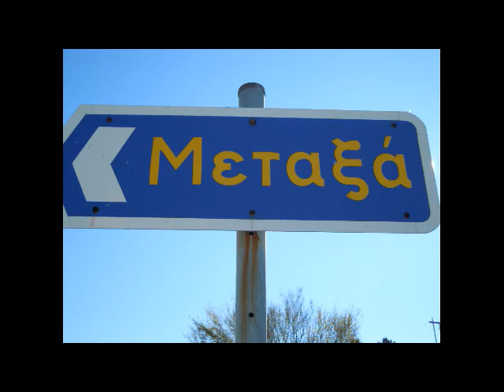ΛΗΣΤΕΙΑ ΣΤΟ ΝΙΑΗΜΕΡΟ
ΚΕΔΡΟΣ Ti-Vi